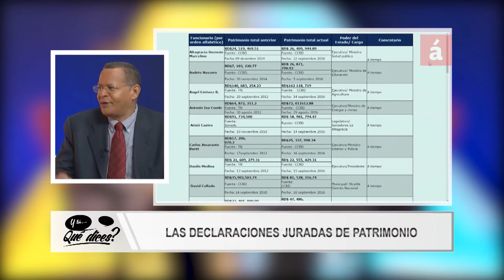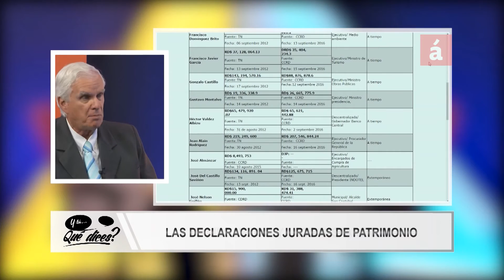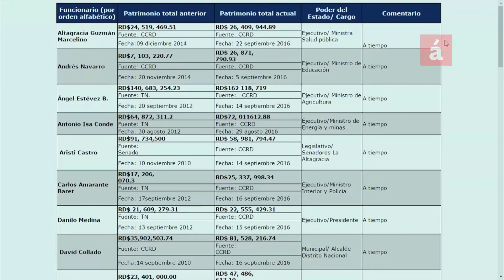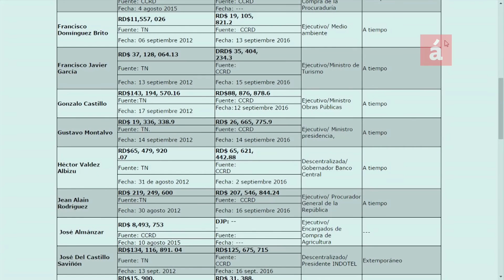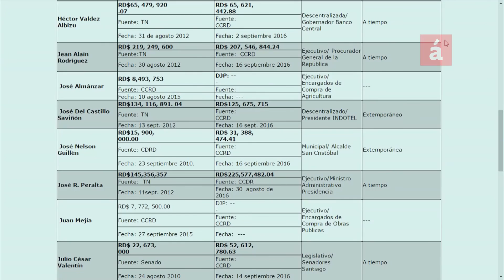Y tú... qué dices? - Las declaraciones juradas de patrimonio I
Entrevista con Fernando Ferrán, Coordinador Programa de Estudios de Desarrollo Dominicano.

Ferrán habló sobre las declaraciones juradas de bienes y los informes que han realizado en su institución para ayudar en la lucha contra la corrupción y a favor de la transparencia.